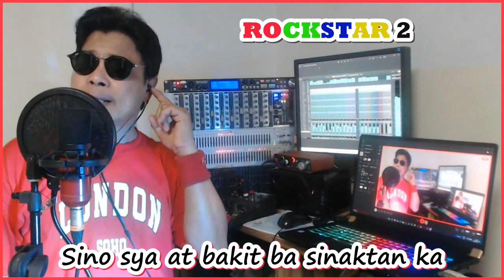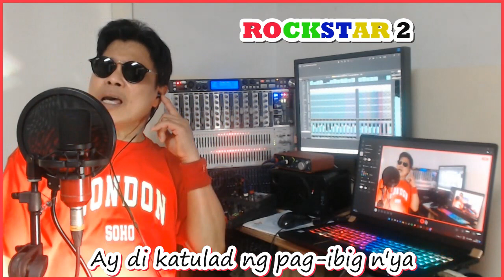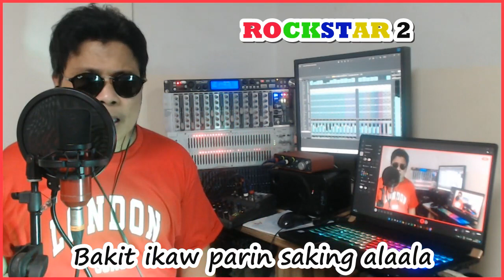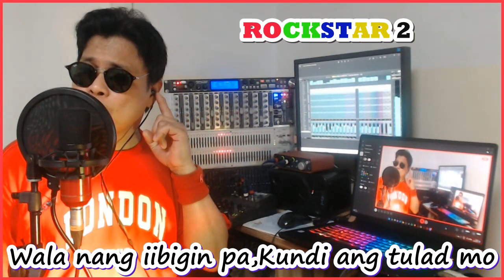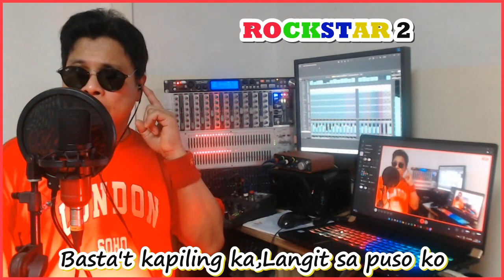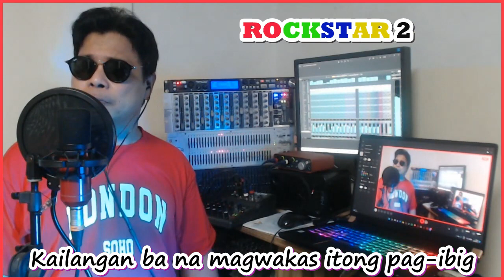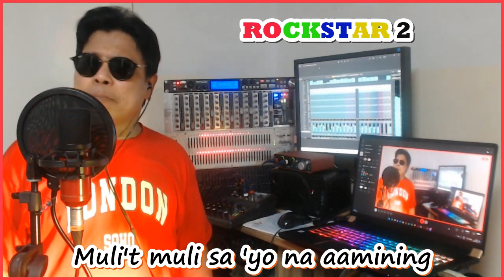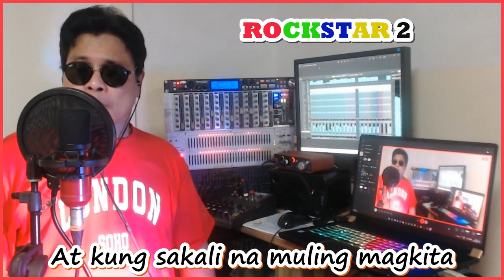Rockstar 2 medley cover by:Buboy Perry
Rockstar 2 popularized By: Joseph  Aldana
Song Written By Vernee Saturno